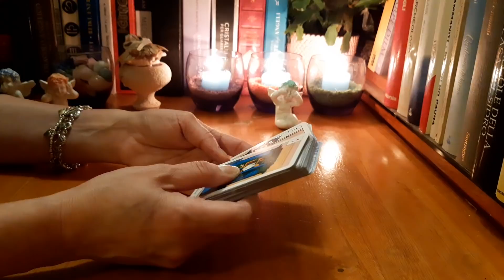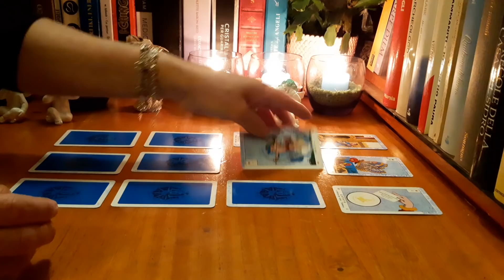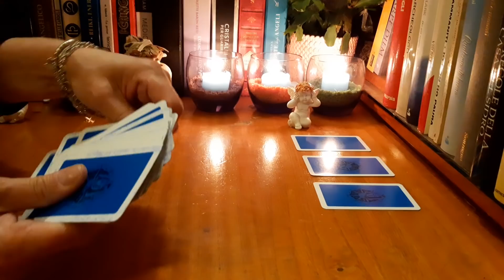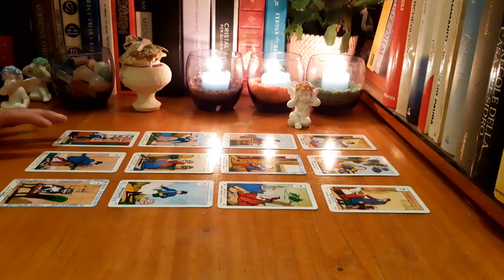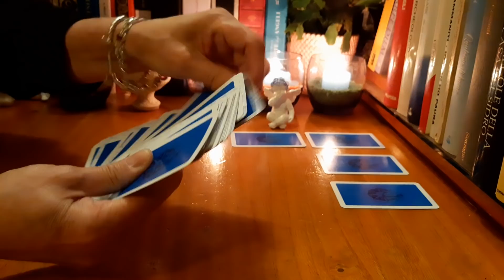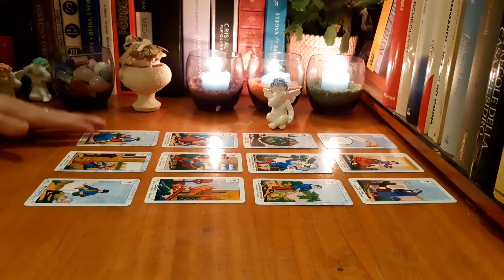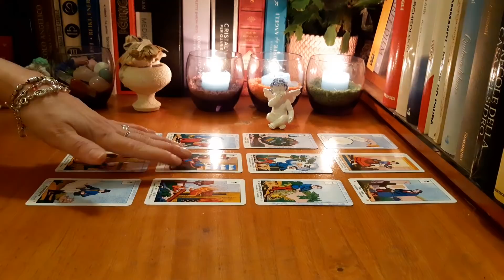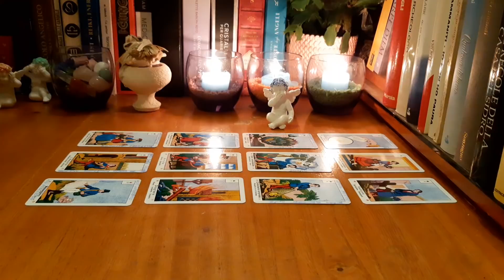Sibille~Cum vor fi urmatoarele 3 luni pt dragoste,profesie,bani,sanatate,calatorii,familie?